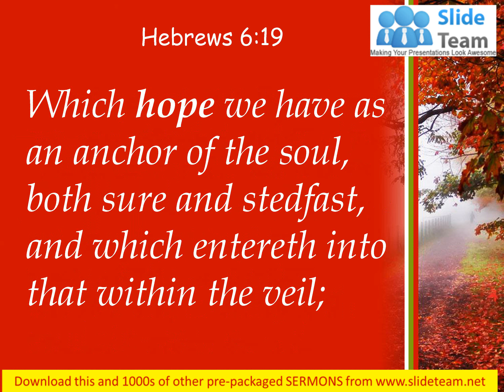Hebrews 6 19 It enters the inner sanctuary PowerPoint Church Sermon